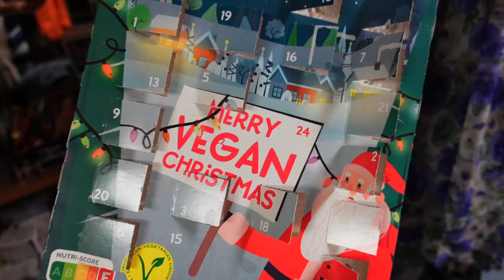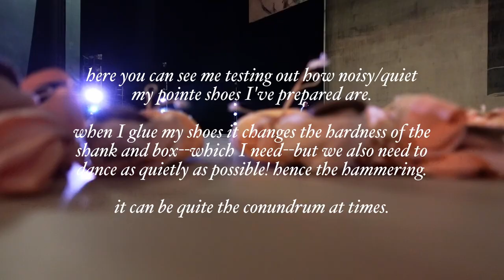Ballet premieres and Christmas! Vlog ✨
During this seasonal roundup we get snow, visit Christmas markets, and prepare for the new premiere at our theatre on Christmas Eve Eve! I hope y'all are up for a little more holiday cheer before the end of 2022, because it's here!

BALLERINAANDHOME
Hi, I’m Jeanette Kakareka!
Professional ballerina with a passion for⇩
BALLET // TRAVEL // DIY // RECIPES+

We don't have any more shows of Ratmansky's Tchaikosvy Overtures until April, but you can follow what shows have been announced for me on my company bio

Wishing you all a beautiful holiday season--and as the Germans say--a slide into the new year!